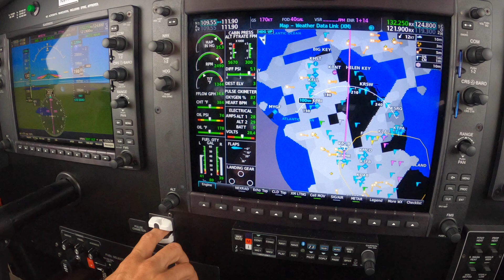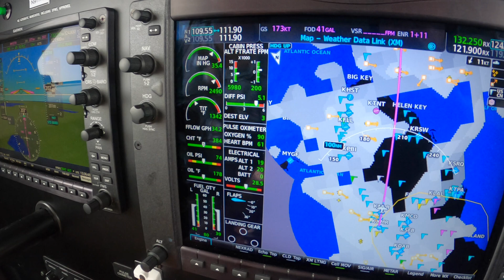The Piper PA46 M350: An In-Flight review of Physiology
Ride along with Master Instructor Dick Rochfort on an in-flight review of cabin pressure physiology in the G1000 Nxi equipped Piper PA46 M350. Dick uses proper call-outs and well documented, disciplined procedures to ensure the safety of this challenging flight. Dick Rochfort is a full-time pilot trainer specializing in the Piper PA46 M600, M500, Meridian and Mirage aircraft. His company, RWR Pilot Training provides pre-purchase valuation, training, corporate service and expert witness services worldwide.